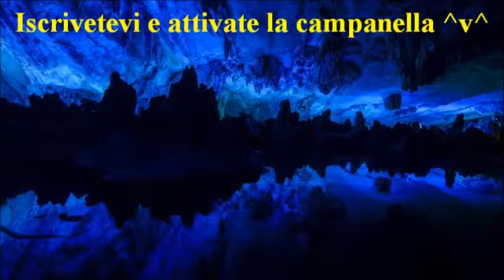Vampire Queen Bee - Ep. 31 (Famiglia 2): Mi vuoi dare il tuo collo?!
Clemente Gelo e Geoffrey vengono invitatati a casa Mikaelson per "aiutare" Pearl a completare la sua aspirazione di Vampira Buona: come sarà andata a finire?! E intanto Salim si occupa dei gemelli tremendi XD